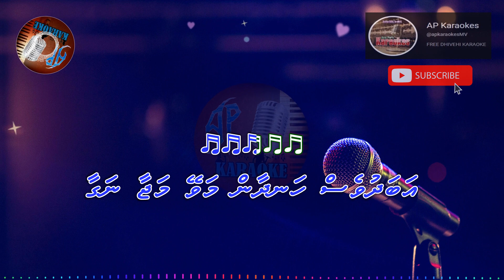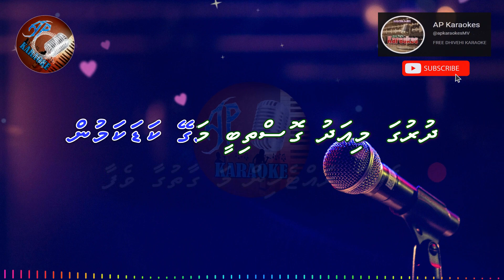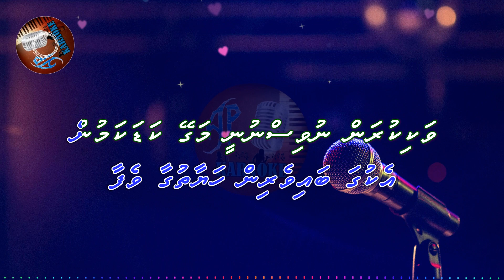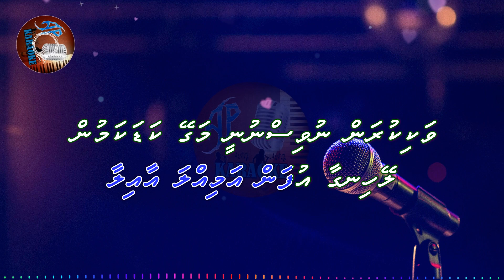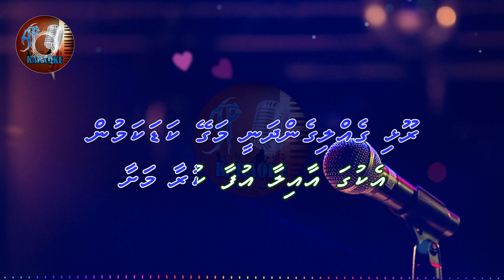Magey Kadakamun (AP Karaoke) - Maatu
"Magey Kadakamun" is a song from the album Maaroaka released in 2018 by Symbolic Records. This is the Karaoke version of the song. Sing along with the track and Enjoy..!